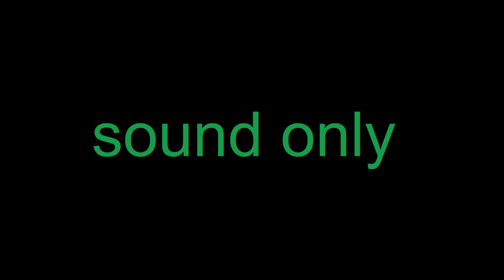荒川ロックゲート【HPL-2】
荒川ロックゲート前の環境音（ノイズ）です
遠くに高速道路、荒川に船、手前に水鳥の音が聴こえます
ヘッドフォンまたはイヤフォンの使用をお勧めします

Integrated Loudness：-24.0LKFS
マイクロフォン：SENNHEISER MKH 418-S + SONY ECM-AC1
レコーダー：ZOOM F6 (32bit float/96kHz 収録)
編集：HPL2 Processor PluginでHPL (バイノーラル) に変換
収録日：2021年2月